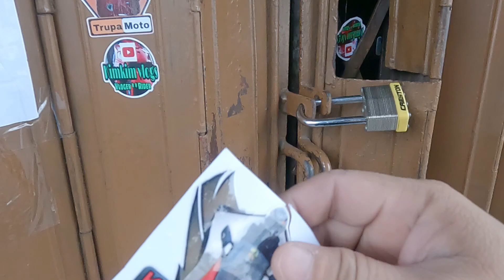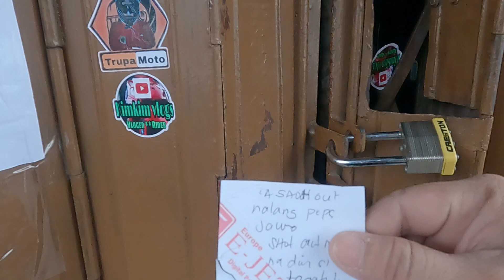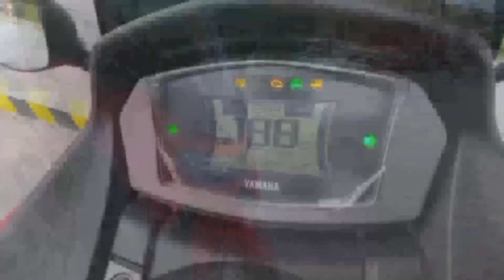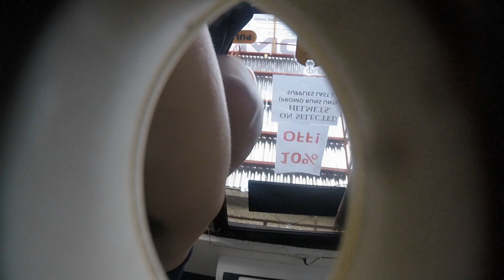JAWO PRANK ( GONE WRONG )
Marami Pong Salamat Sa Mga Nanunuod Ng Video Po Natin
At Sa Mga Hindi Pa Nanunuod Maraming Salamat Din  At Manunuod NaPo Kayo hehe...Hindi Po Ako Mag Sasawang Mag papa salamat Sa Inyong Na Sumusuporta satin...God Bless You All..Stay safe..Ride Safe Po Sa Ingyong lahat..